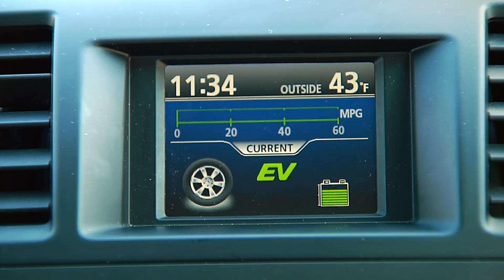Hybrid models have lower injury risk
IIHS news release • November 17, 2011

Hybrid models have lower injury odds than their conventional counterparts

Hybrids have a safety edge over their conventional twins when it comes to shielding their occupants from injuries in crashes, new research by the Highway Loss Data Institute (HLDI), an affiliate of the Insurance Institute for Highway Safety, shows. On average, the odds of being injured in a crash are 25 percent lower for people in hybrids than people traveling in nonhybrid models.